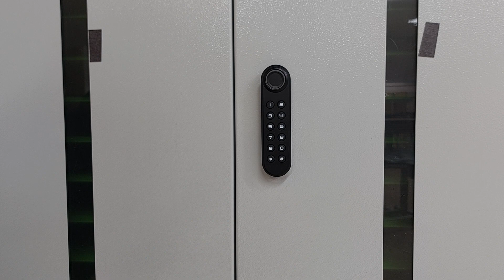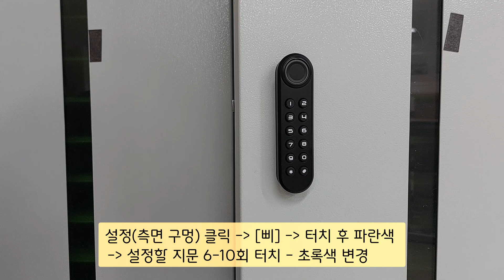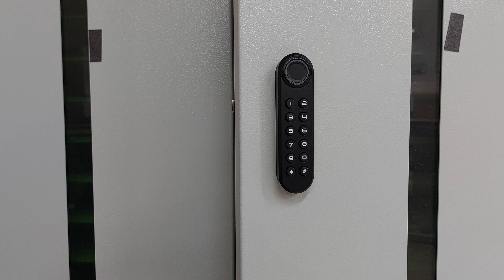[교사꿀팁] #41 크롬북 보관함 비번 변경 및 지문 등록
🍯tip 힘내짜샤! 푸를청봄춘임다.
각 반에 비치되어 있는 크롬북 보관함 비번 변경과 지문 등록 방법입니다.

📷 촬영: 핸드폰(A52)
🎤 마이크:  자체 마이크
🎬 편집: 다빈치 리졸브

🔖Tags.